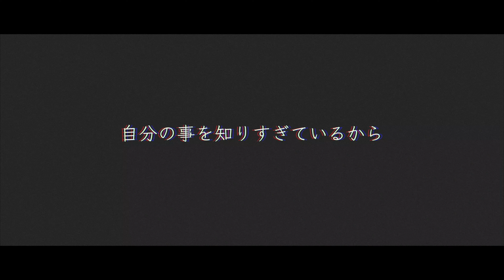UVERworld THE OVER / Band Cover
THE OVERをカバーしました

前回動画はこちらから！！

NA .NAのオリジナル楽曲はここから聴けます🙊↓

Qualia

落ちこぼれの逆転劇

今日も僕は死ねなかった

いつか僕たちは死んでしまうんだ

生きる